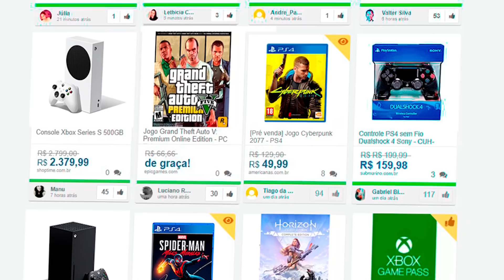5 EXCLUSIVOS DE PLAYSTATION QUE TAMBÉM VÃO SAIR PARA PS4!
➤ Instagram » @sidaodogame
➤ Facebook » @sidaodogame

➤➤➤ MEU PC Gamer:
» Placa de vídeo: NVIDIA GeForce RTX 3080 Ti Founders Edition 12GB
» Processador: Intel Core i9 9900K
» Memória RAM: 32GB DDR4 3000Mhz T-Force Delta RGB